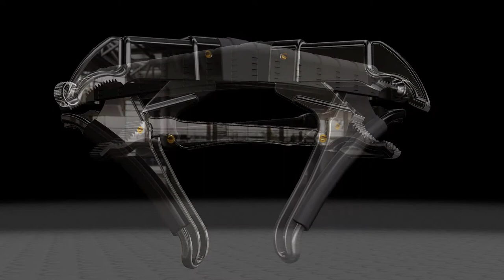Dual Action Locking Pliers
This is a patented invention by Mike Heagerty of Bend Oregon. The video was produced by I Draw Dreams For Inventors of Sisters, Oregon. This is an example of marketing videos we offer to clients.

Here is a description taken from US Patent 7389714 B1:  A locking pliers tool with an improved dual action driver handle comprising two intersecting handles and interacting jaws.  when the user grips the handle forward the resultant force produces a locking action.  Conversely, when a rearward gripping force is initiated, the tool releases its grip on the object.  A limited amount of energy on the inventive handle produces free movement of the handle and gripping mechanism to lock or release.